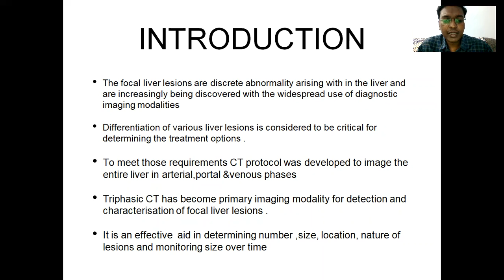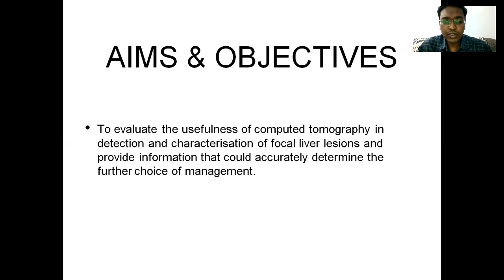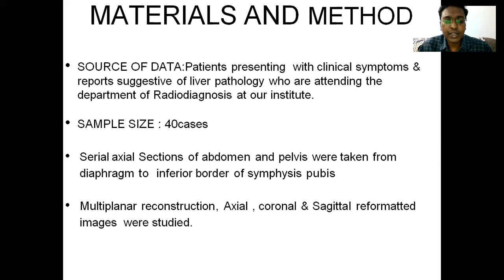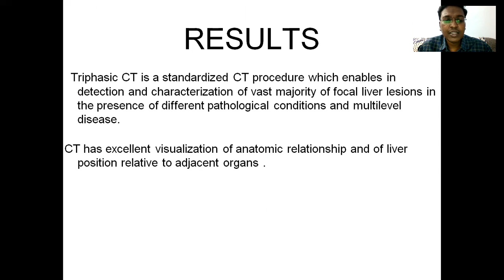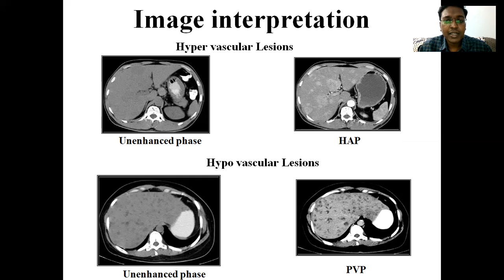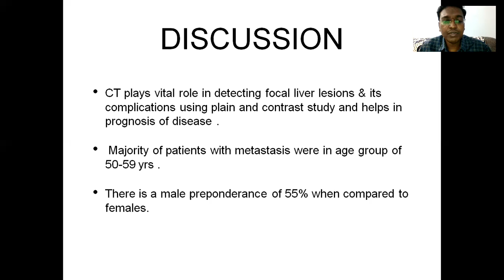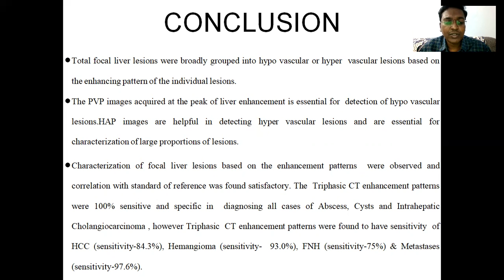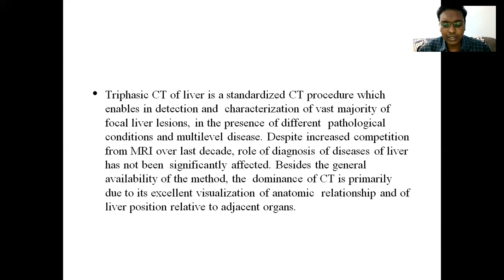KORRAPATY PRASHANT RAJU || ROLE OF MDCT IN EVALUATION OF FOCAL LIVER LESIONS